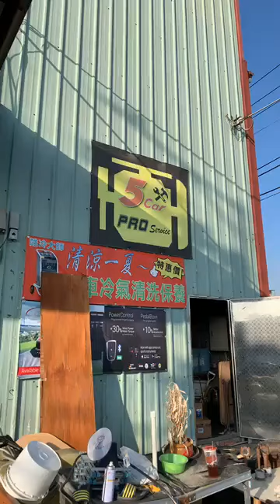MITSUBISHI LANCER FORTIS CY4A installed KT Racing Coilovers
感謝 五汽車修配廠 協助安裝
小編溫馨提醒，專業店家都需要預約服務唷
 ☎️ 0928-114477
 🏠台中市北屯區豐樂路58之6-1號